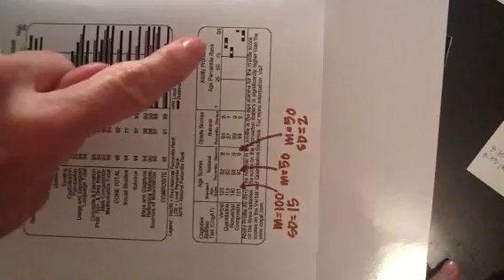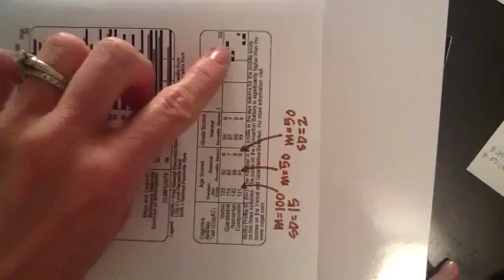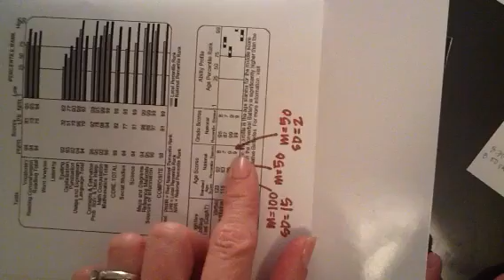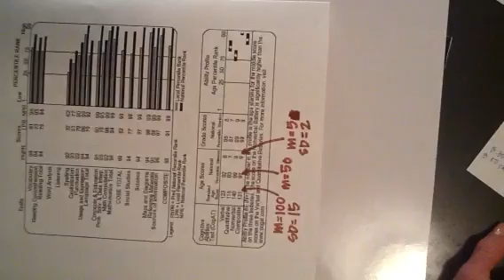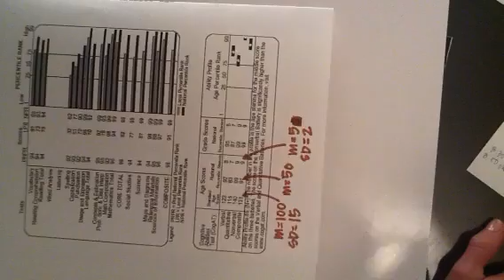How to read national norm reference test data